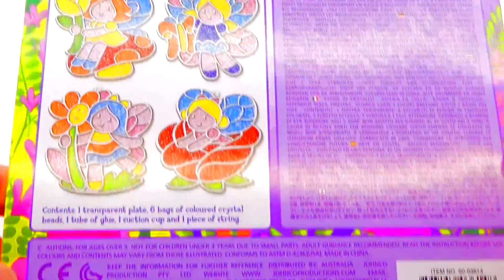Рисуем картинку цветным бисером Бабушкины Сказки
Рисуем картинку цветным бисером